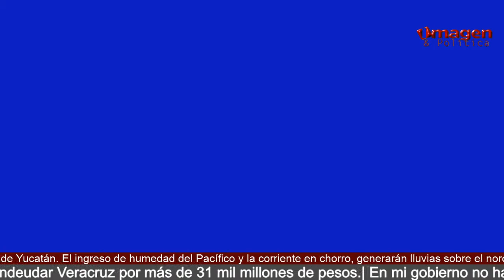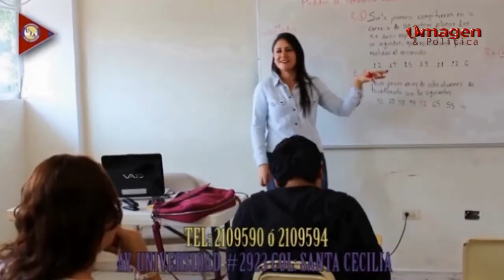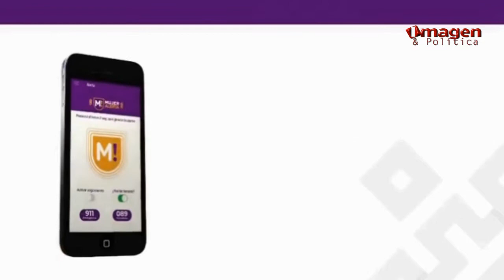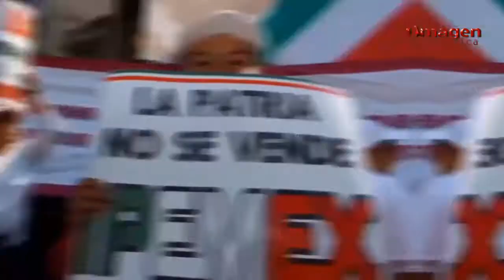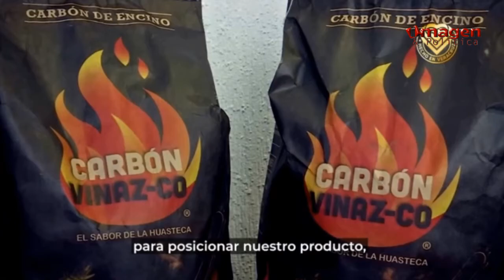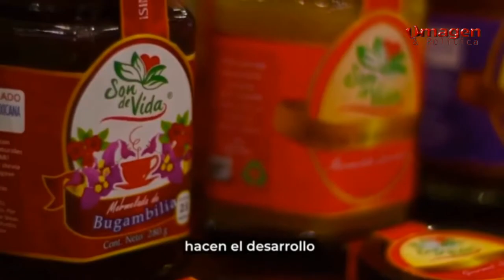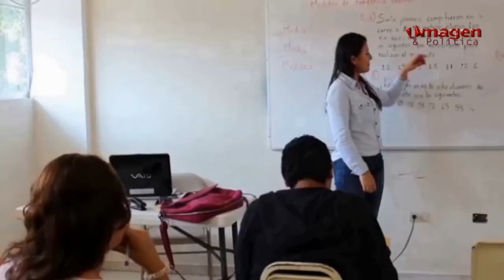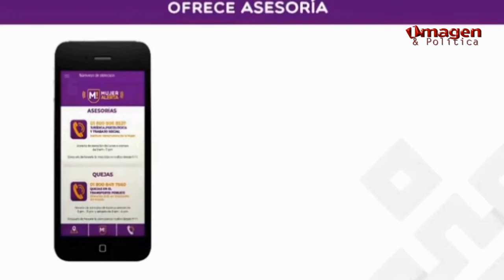Las noticias al Día 21ENERO2020